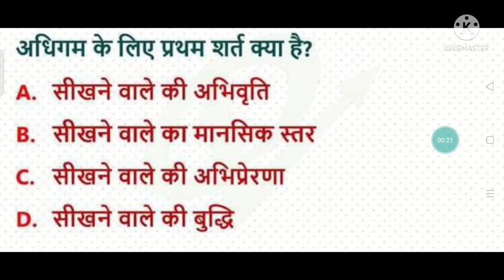pre बीएड, pre डीएलएड, ctet के लिये प्रश्न💐💐💐